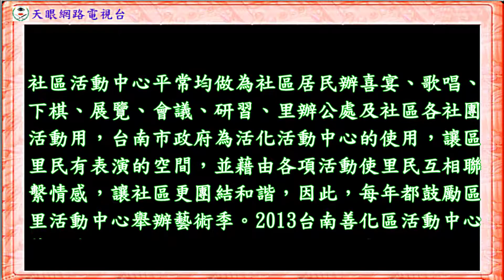2013台南市善化區活動中心藝術季活動［小新里］